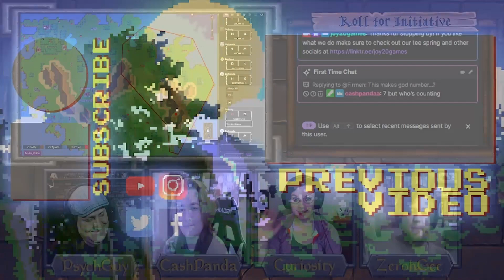Twilight Brigade Ep. 65: Glitzy Gifts and Gaudy Gods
The Twilight Brigade have stopped the Worm and her new coven. Now they start the process of restoring Bawold. Perhaps their actions will be noticed?

Starring:
CashPanda as Oliver Dunwald
Curiosity as Talamh Dall
ZerohGee as Ser Ridire
PsychGuy as The DM

This session originally aired uncut on 1/21/23.

Unless otherwise specified, music featured throughout is from Adam Weesner.

Maps made with Unity and Dungeondraft
Sprite assets made using the Unity Store

All other content is the sole property of Roll for Initiative LLC and the content creators featured.
(c)2022, Roll for Initiative LLC